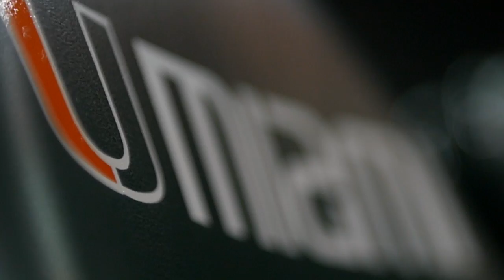Behind the Scenes | 2015 Basketball Media Day